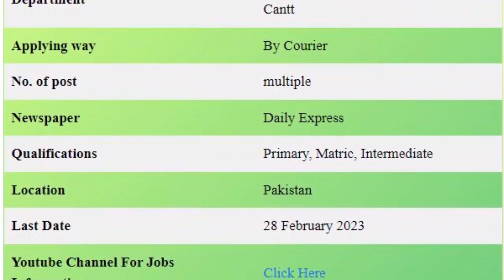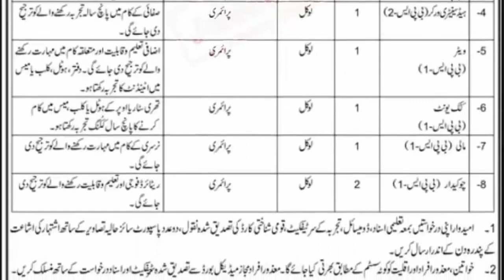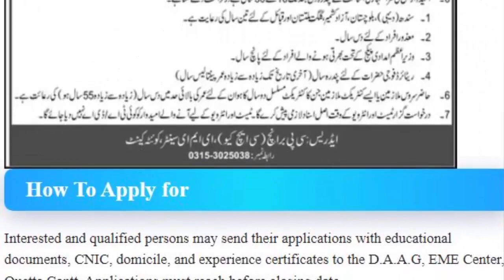Pak Army EME Center Jobs in Quetta | Pakistan Army EME Recruits Passing Out Parade 2023 | govt jobs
You can find here EME Center in Quetta Cantonment Jobs. Pakistan Army EME Center Quetta Cantt Jobs 2023 has been announced for the recruitment of multiple vacant positions in Pakistan. Information about new jobs in Pakistan in Pakistan Army are provided here. Interested Candidates Can Apply Across the country. Males & Females both are eligible to apply for these jobs and last date is mentioned in advertisement.

Vacant Positions:
Chowkidar (BPS-01)
Cook Unit (BPS-01)
Head Sanitary Worker (BPS-02)
HS – I Mess Supervisor (BPS-07)
HS – II Carpenter (BPS-06)
Lower Division Clerk LDC (BPS-09)
Mali (BPS-01)
Waiter (BPS-01)

Eligibility Criteria
Candidates who have completed their elementary, matriculation, and intermediate education are qualified. They must possess the same disciplines’ expertise. Carpenter and Mess Supervisor positions also require applicable field credentials.

Typing speed of at least 30 words per minute is required for the position of LDC. Priority will be given to those with an MS-IT, BS-IT/Computer Sciences, MBA, or M.Com. All positions will be given preference to those with experience.

How To Apply for
Interested and qualified persons may send their applications with educational documents, CNIC, domicile, and experience certificates to the D.A.A.G, EME Center, Quetta Cantt. Applications must reach before closing date.